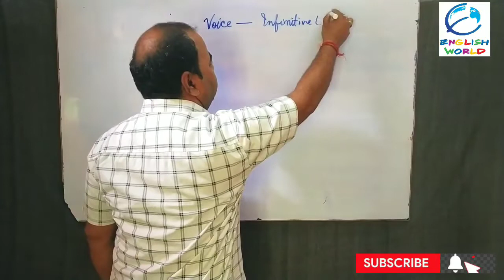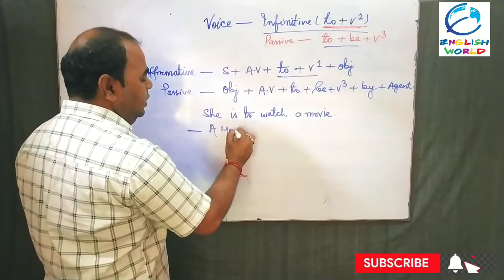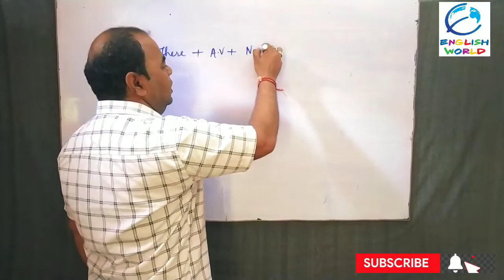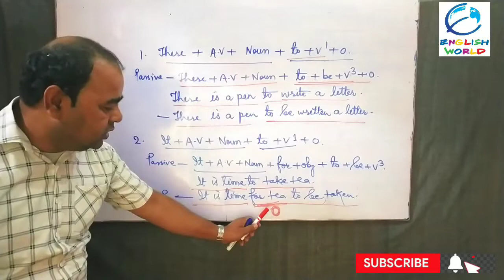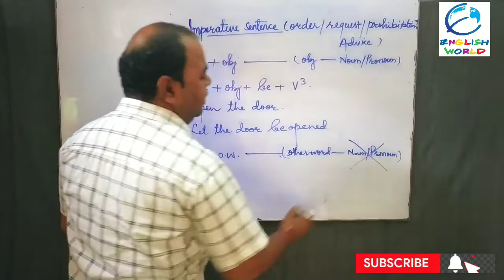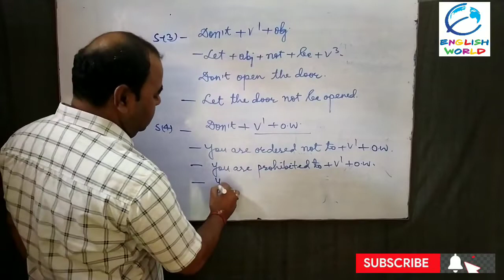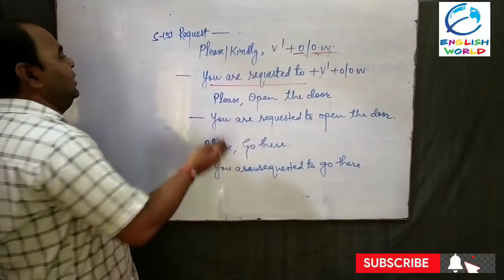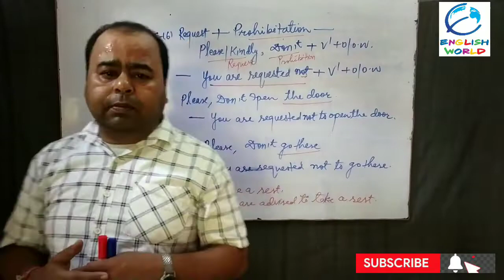Voice, Day-4 with- Mithilesh Sir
Passive Voice is used to give a reference about an object when there is no subject to show. The sentence which focuses on object in the absence of Subject .
                It's very useful for reading, writing and speaking because it's backbone while reporting about anything without taking credit for that works.

Mithilesh Sir
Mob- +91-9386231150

Link of Day-1

Link of Day-2